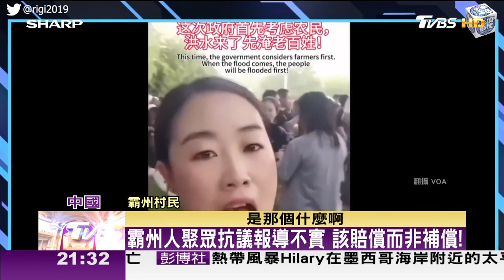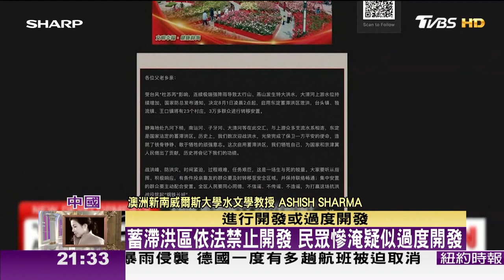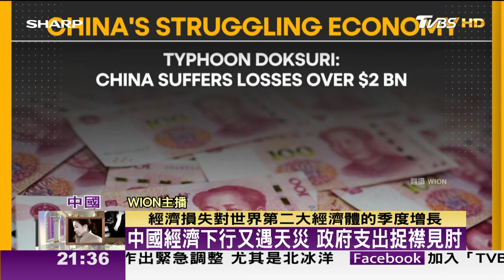學者質疑中國蓄滯洪區過度開發 洩洪加劇災情 TVBS文茜的世界周報-亞洲版 20230819 X SHARP